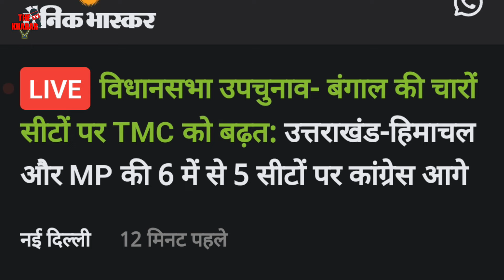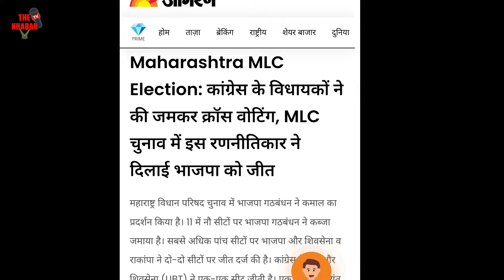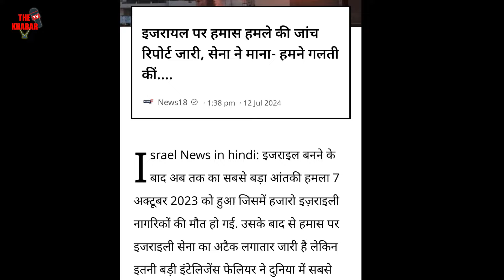आज 15 जुलाई 2024 की बड़ी खबरें | मुख्य समाचार | फटाफट खबरें | 7 राज्यों की 13 सीट उपचुनाव रिजल्ट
आज 13 जुलाई 2024 की बड़ी खबरें | मुख्य समाचार | फटाफट खबरें | 7 राज्यों की 13 सीट उपचुनाव रिजल्ट
bypoll election result| 7 state Bypoll Election result